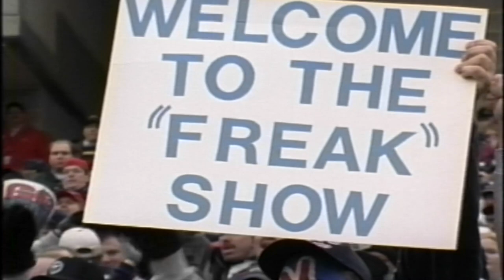Jevon Kearse | Titans Files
Amie Wells talks about Jevon Kearse and his time at the Titans.